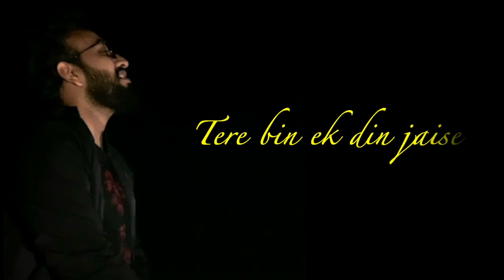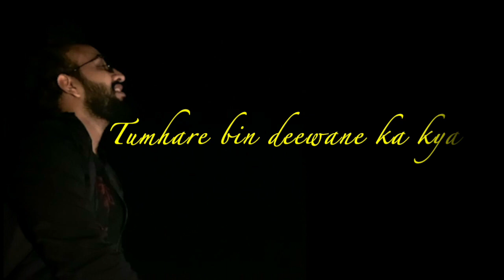RIP Sushant Sing Rajput || Khairiyat || Chhichhore || Mrunal Maddy || Arijit Sing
RIP Shushant Sing Rajput || Khairiyat || Chhichhore || Mrunal Maddy || Arijit Sing ||

 Special Thanks To Aryan Rajendra Suthar For Video:-